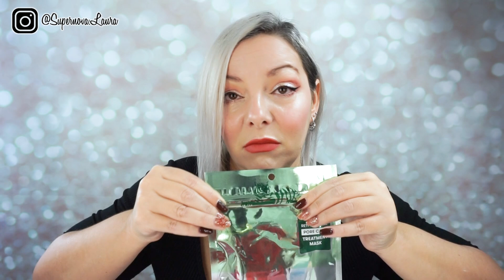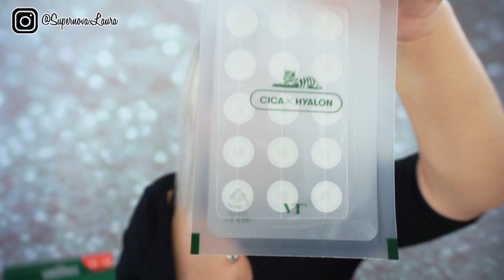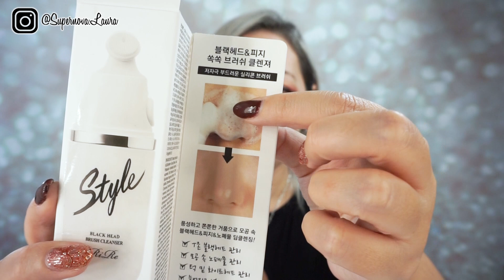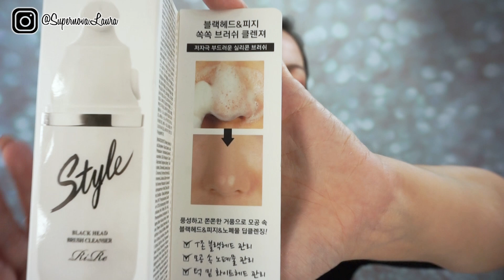TODO POR MENOS DE 100 EUROS - MEGA REBAJAS BLACK FRIDAY EN YESSTYLE - SUPERNOVA LAURA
CODIGO YESSTYLE : 23MEGA
- 8% en pedidos de 79 € / - 10% en pedidos de 148€ / - 15% en pedidos de 198 €

💎💎💎 CODIGO RECOMPENSA 💎💎💎: SUPERNOVA

(DESCUENTO DEL 5% EN LA PRIMERA COMPRA Y EL 2% EN LAS SIGUIENTES).

Los gastos de IVA van incluido dentro de la compra, los gastos de envíos son gratuitos si la compra supera los 65€, con número de seguimiento, el envío tarda entre unos 15 a 40 días pero aconsejo consultar en la página. 👇👇👇(VIENE DESDE HONG KONG)

💎 ENLACES A PRODUCTOS YESSTYLE:

LABIAL:
Keybo - Velvet Lip Plus Tint - 5 Colors  TONO (Roseberry Cake)

COLORETES:
The Saem - Colorete Saemmul Single Blusher (32 colores)

PRODUCTOS:
COSRX - Bruma con ceramida Balancium Comfort Ceramide Cream

VT - Pro Cica Centella Asiatica Tiger Juego de parches transparentes

Mary&May - Mascarillas con Ácido Hialurónico Rose Hyaluronic Hydra Wash Off Mask Pack

Mary&May - Mascarilla Exfoliante Cica Tea Tree Soothing Wash Off Mask Pack

Rem de Mar - Collar de Plata de Ley con Colgante de Corazón XL1273 - 1 pieza - Plata - Talla única

RiRe - Limpiador con cepillo Style Black Head Brush Cleanser 20 ml

Track:Marin Hoxha X Annie Sollange - Falling For You